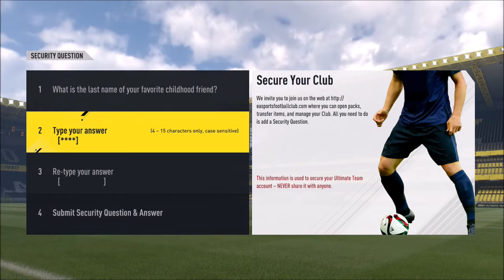Let's FUT 17 #1 - Hướng dẫn đá FIFA Ultimate Team - Hấp dẫn hơn FIFA Online 3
Hướng dẫn chơi Ultimate Team